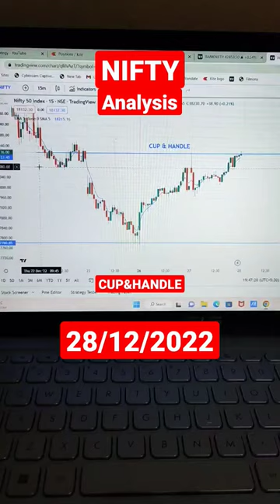28 Dec Nifty analysis | CUP& HANDLE